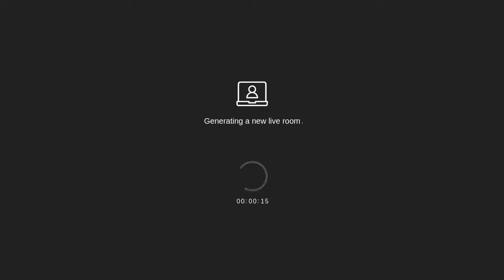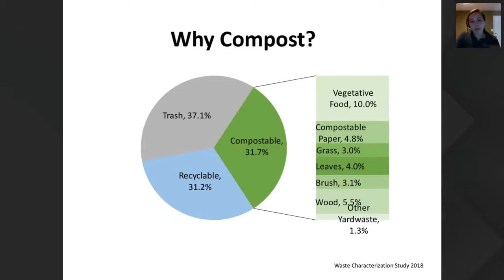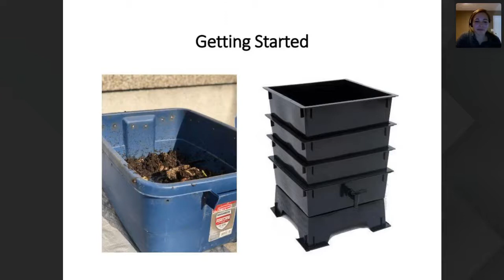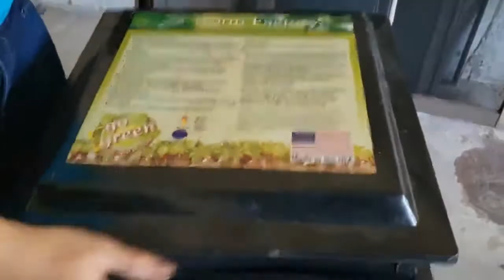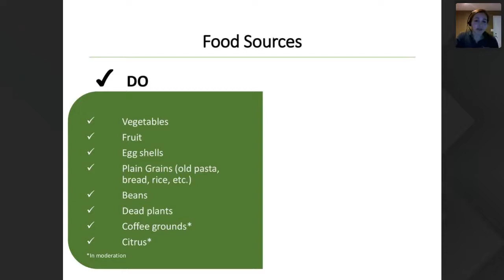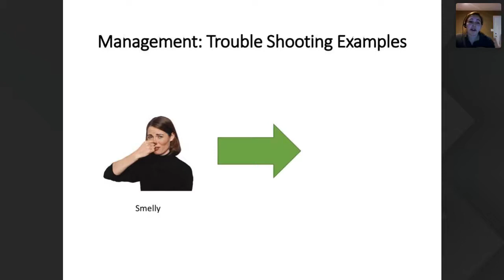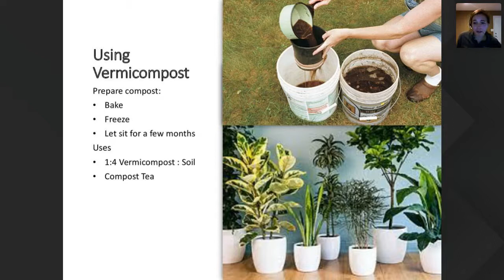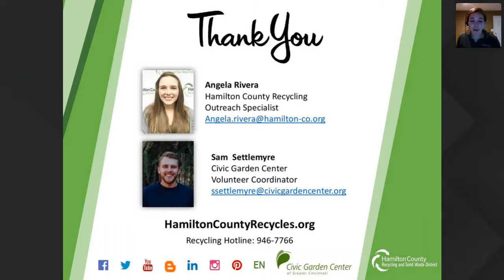Worm Bin Workshop